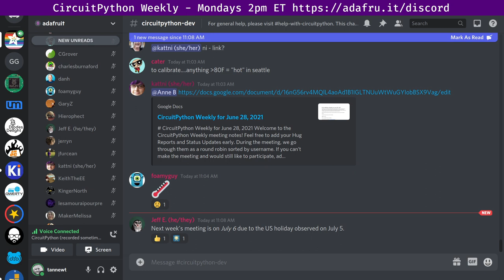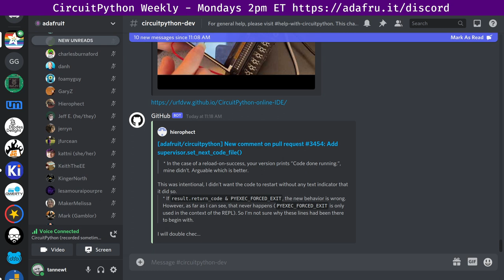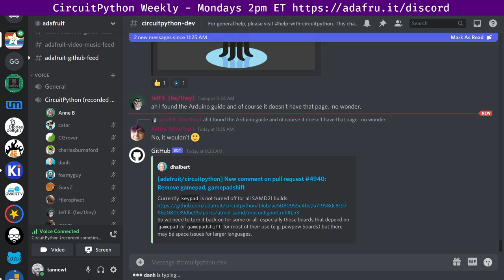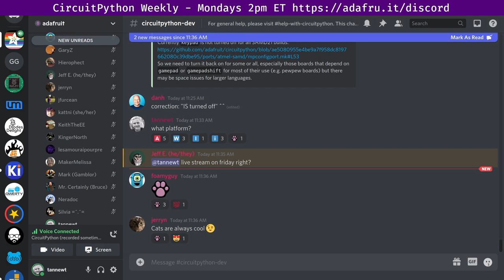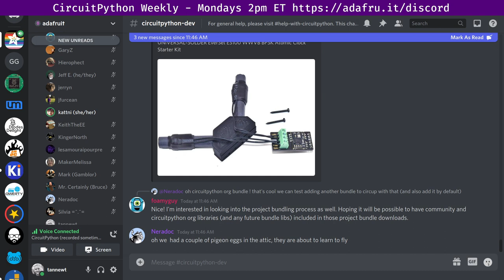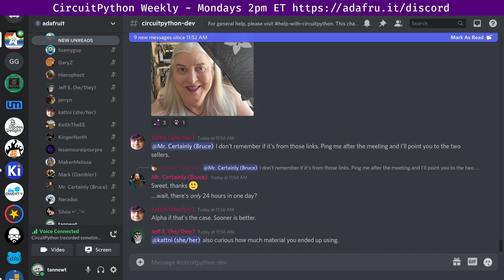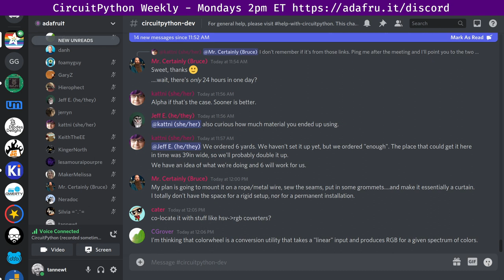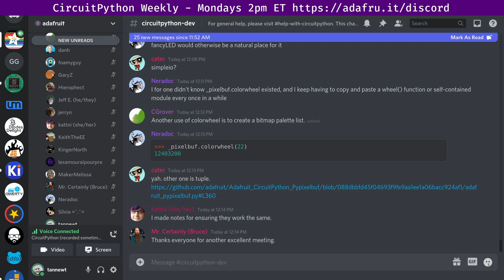CircuitPython Weekly for June 28th, 2021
**Next week is on Tuesday!**

0:00 Housekeeping
3:11 Community News
8:45 State of CircuitPython, Libraries and Blinka
16:40 Hug reports
25:35 Status Updates
44:44 In The Weeds
1:06:31 Wrap-Up